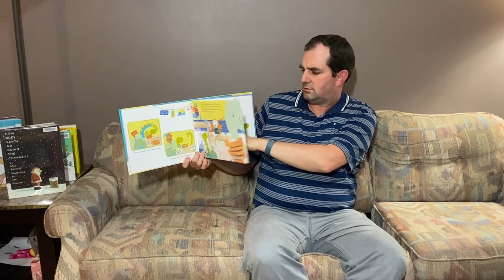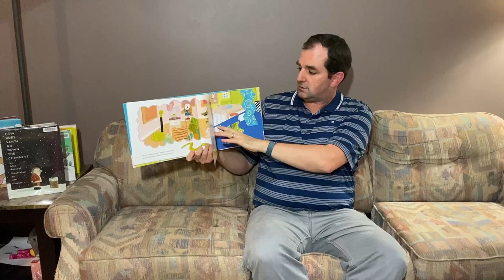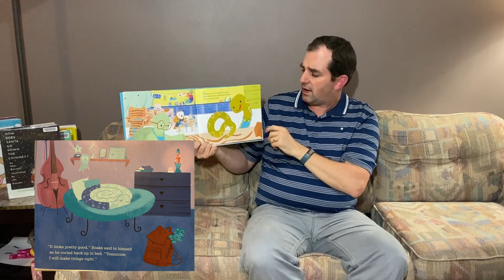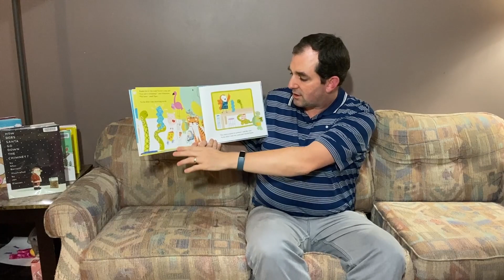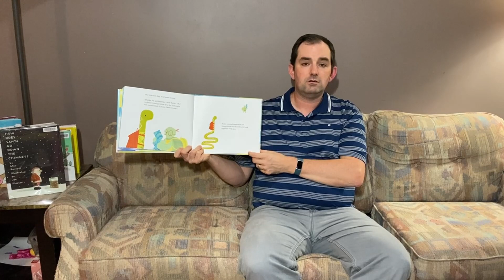Snake's Big Mistake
Title: Snake's Big Mistake
Author: Sarah Kurpiel
Illustrator: Sarah Kurpiel
Publisher: Greenwillow Books
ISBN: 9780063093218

Please look for this book at your local public library, and while you're at it, please tell your elected officials that you value your local public library!

I'm a former children's librarian with a decade of experience in the children's department. If you enjoy my particular brand of nonsense, you can occasionally read more on my Twitter feed at: